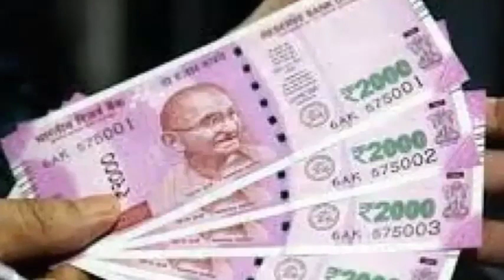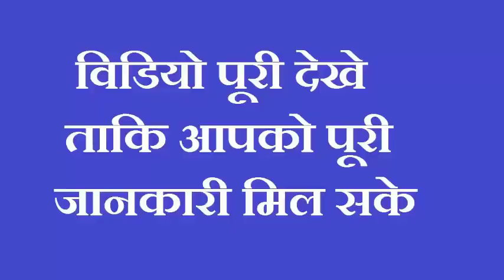खूब पैसा कमाना है तो 3 बार बोल दें ये शक्तिशाली मंत्र रोडपति भी करोड़पति हो जाएगा